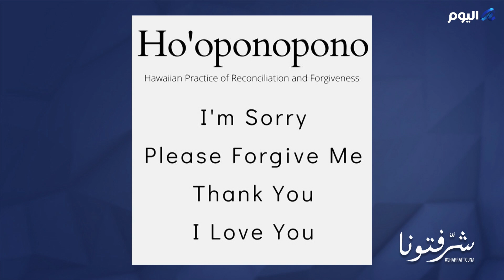رحلة التأمّل والتسامح من الهند مع الريكي ماستر طارق صعب!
الريكي ماستر طارق صعب يطلق رحلة التأمل والتسامح من الهند ويتحدث عن مفهوم ال Yoga Meditation وأهميتها وكيفية ممارستها!
لمعرفة التفاصيل تابعوا الحلقة كاملة مع كارين سلامة وتمار أفاكيان خلال برنامج شرفتونا عبر قناة ألفا_اليوم.